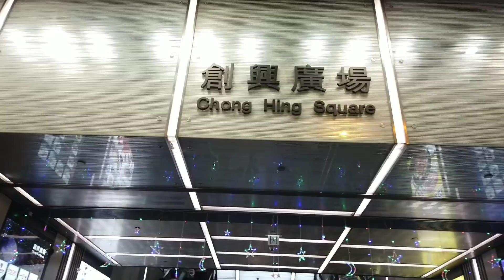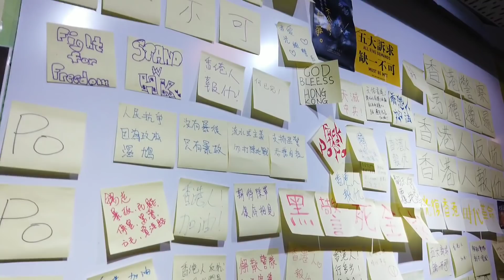12.18 生活隨影!! 旺角黃店一鍋瘋!! 海鮮唔錯但價錢偏貴!!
12.18 生活隨影!!
旺角黃店一鍋瘋!!
海鮮唔錯但價錢偏貴!